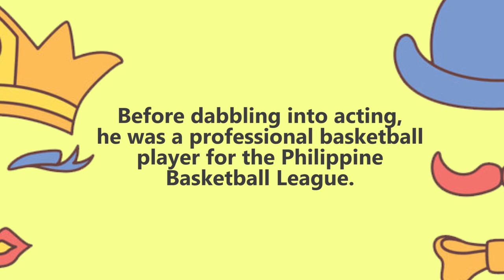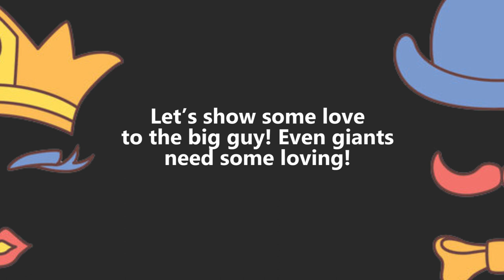Gentle Giant: Bonel Balingit | Comedian of the Day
One of the most iconic comedians of the '90s, Bonel Balingit is our Comedian of the Day!